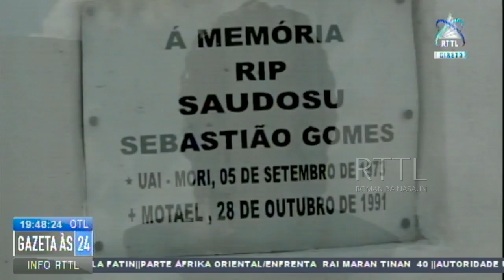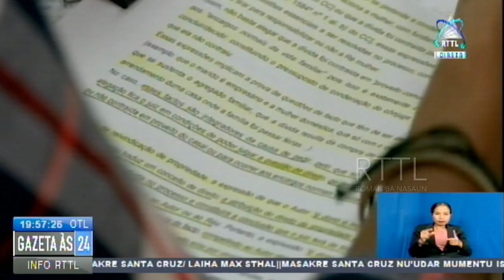Unidade Entre Joven Rezistensia Determina Libertasaun Patria